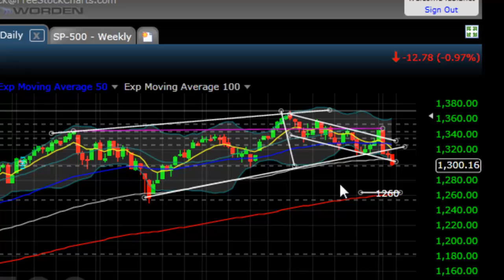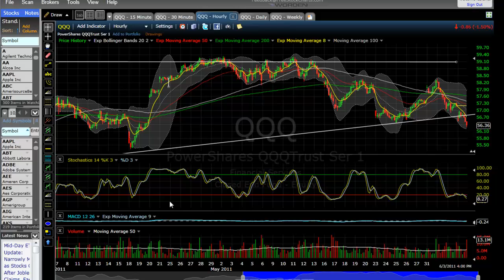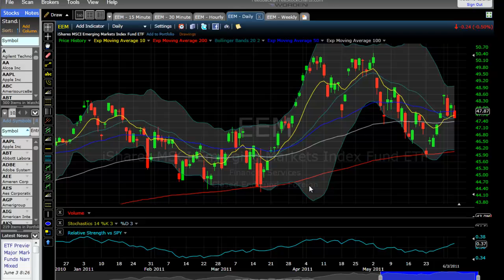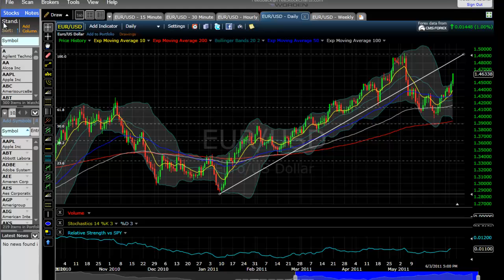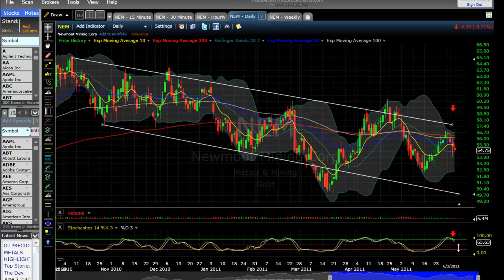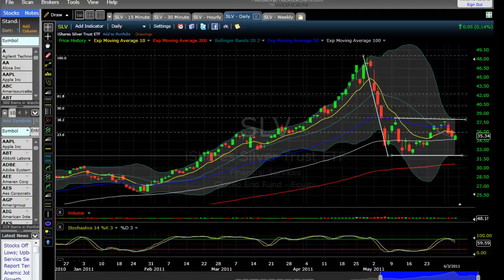June 6th week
Sitting on my hands for the most part. It is summer after all. I am not eager to give back any of my gains for the month of May.

I am short NEM, commodities and energy much like BigWaveRider.

We got stopped out of PCX and BTU early on. CNX continues to out shine these two.